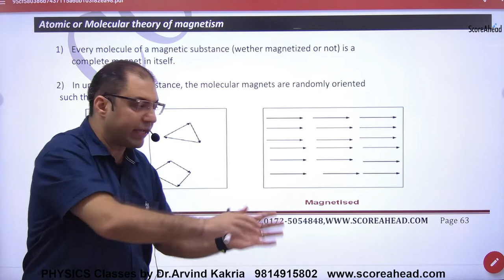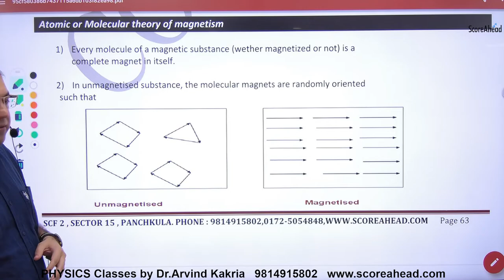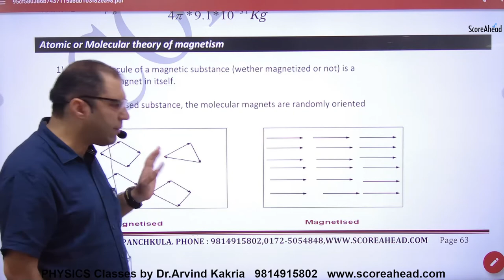149 Theory of Magnetism